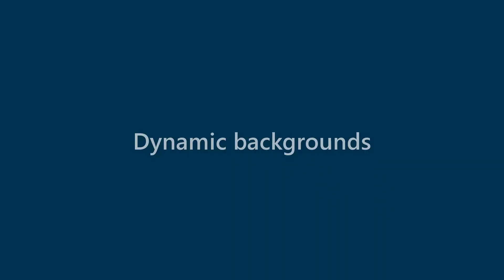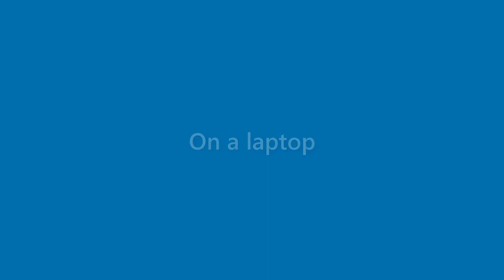Laurie Salazar - appearance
Name Look - Laurie Salazar - appearance. In this video we present "Laurie Salazar" name look and feel in various scenarios.
This video will cover:
How does "Laurie Salazar" look as a personal letterhead?
How does "Laurie Salazar" look on a business card?
How does "Laurie Salazar" look on a computer/laptop screen?
How does "Laurie Salazar" look with different background colors?
How does "Laurie Salazar" look with various fonts?